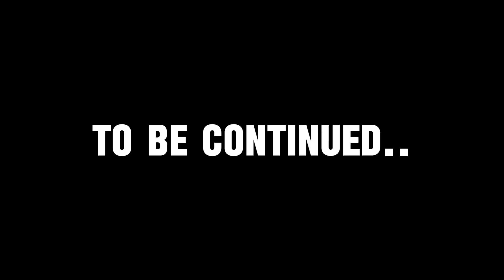The Force: Part 1